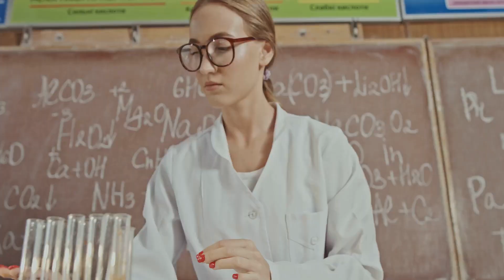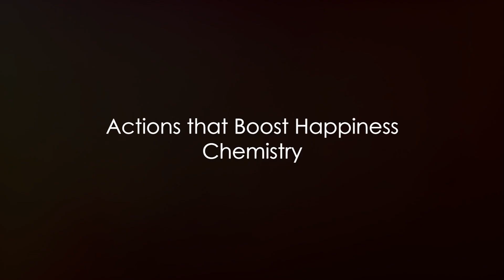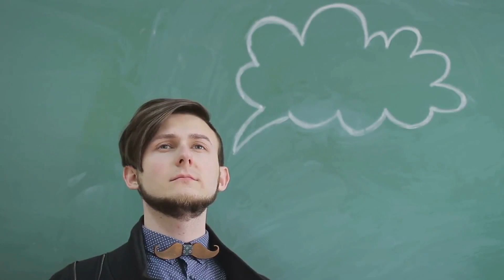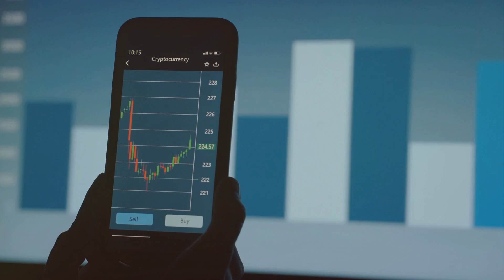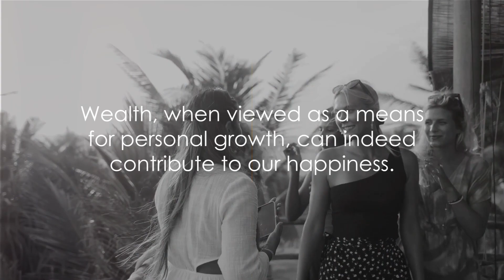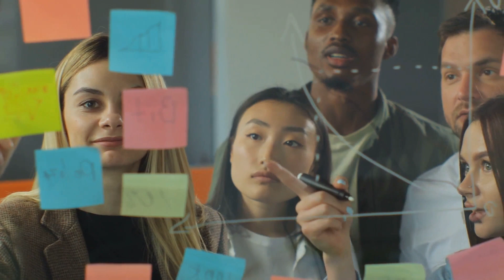The Science Behind Happiness Explained Simply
Today's episode is titled "The Secret Science Behind Happiness: Decoding its Complexities" 🧠🔬💫. HappinessJourney SecretScienceOfHappiness 🎧🌻

In this episode, we explore the intriguing world of happiness and its profound influence on every facet of our lives, including our health and relationships 🌈👥. We delve into the potent science behind laughter and humor and their lasting impact on our mood 😂🚀.

We challenge the notion that happiness is about seeking ephemeral pleasures. Instead, we discuss how it's about a holistic sense of well-being, which encompasses mental and physical health, quality of relationships, and a sense of purpose in life 🌍💡.

Drawing from various researches, we provide fascinating insights into what truly contributes to our happiness, such as strong social connections, a sense of purpose, and practicing gratitude 📚🔍. Moreover, we explore how happiness is intrinsically linked to our overall well-being, influencing our health, longevity, and even our success.

Remember, understanding the complexities of happiness and how to achieve it is a journey worth undertaking. Happiness isn't a destination but a way of life 🌟🎯.

We hope you find this episode insightful and empowering. Until next time, keep pursuing your happiness! HappinessJourney SecretScienceOfHappiness 🎧🌻